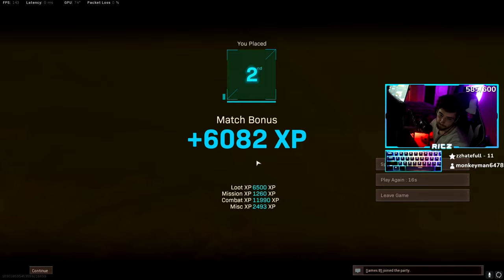My Loadouts Give Magical Powers